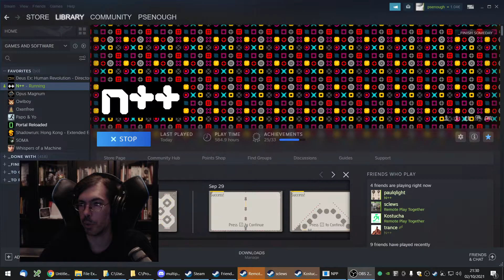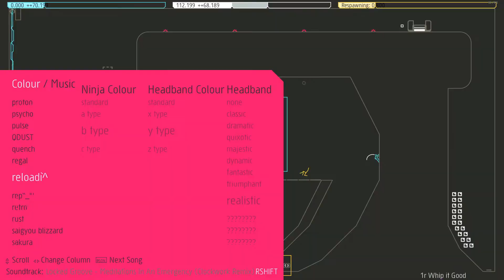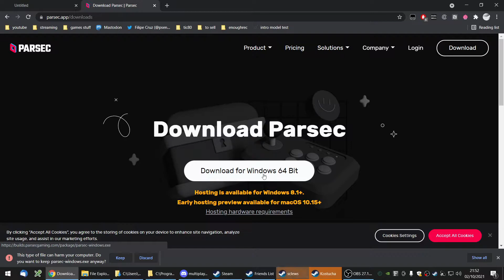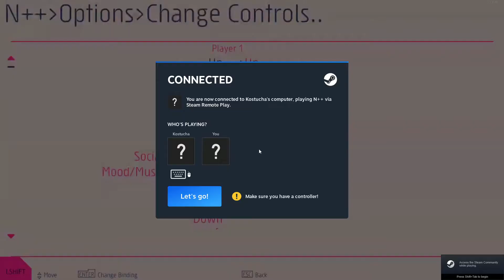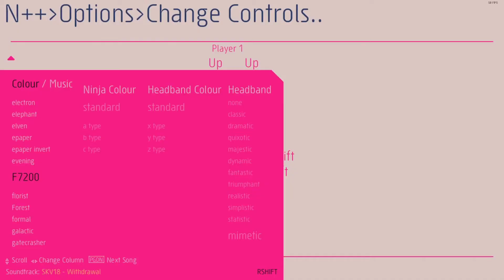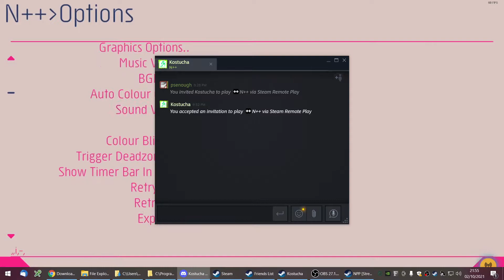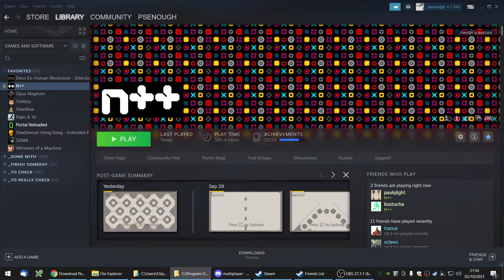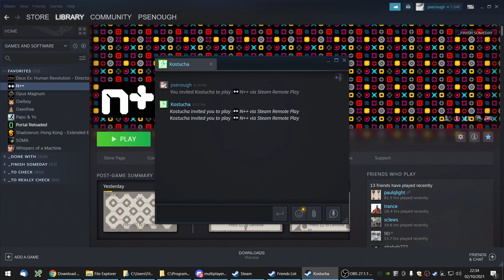N++ secret community race maps playtesting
Playtesting a whole bunch of new community made race maps made for the PN++W tournament.